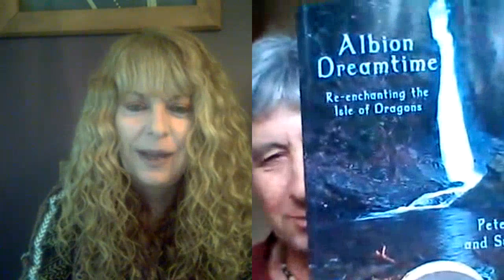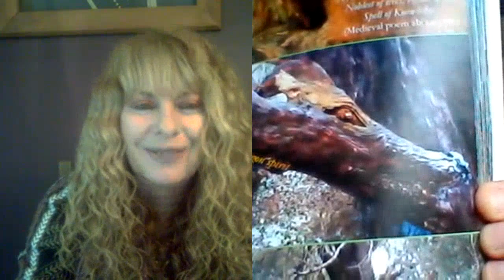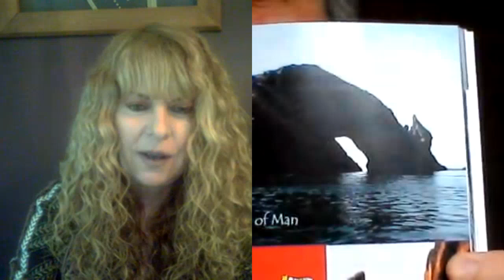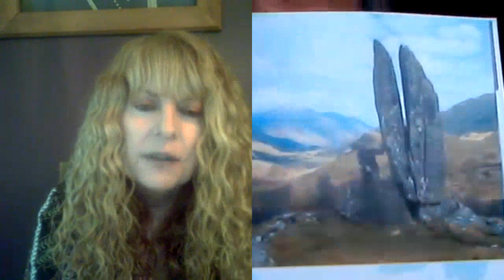Maria Wheatley - talks to Peter Knight and Sue Wallace about natural sites and their latest book